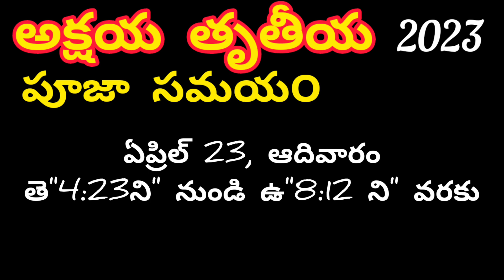Akshya tritiya 2023 date/akshya tritiya date and time in telugu#akshyatritya2023#akshyatrityaeppudu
Akshaya tritiya gold buying time

gruhapravesam dates in may 2023
akshaya tritiya,

Akshaya Tritiya 2023 Date and Time Akshaya Tritiya
2023 me akshaya tritiya kab hai,